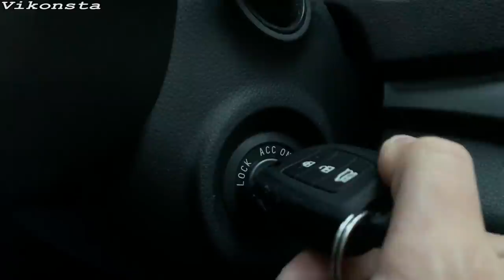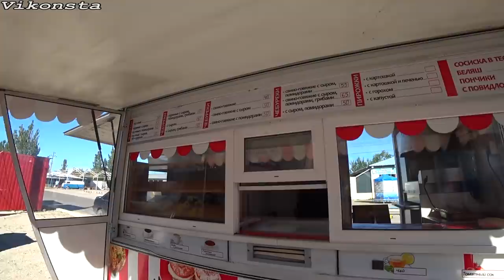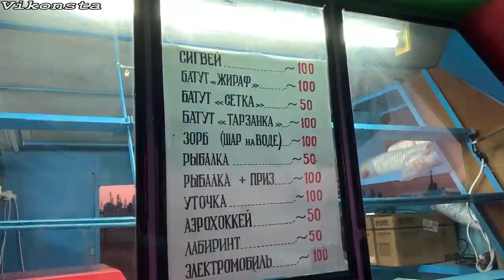ЛЮДИ СОРВАЛИСЬ! ПЛЯЖИ БИТКОМ! Отдых на море в Седово! Цены! Жилье! Азовское море. Донецк - Седово!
Курорты и отдых в Седово. Азовское море. Цены. Жилье. Люди. Пляжи. Донбасс. Донецк - Седово Дорога Сегодня. Частный сектор. В этом выпуске съездим в Седово. Покажу Вам дорогу из Донецка в Седово. Номер снял в частном секторе за 1500 рублей в сутки со всеми удобствами. Также в наличии есть номера за 250 рублей с человека. В этом номере кровать и тумбочка, душ и туалет на улице, холодильник общий.
Покажу Вам цены на продукты на центральном рынке в Седово. Стоимость комплексного обеда составляет около 250-300 рублей на человека - это полноценный обед, который включает в себя: первое блюдо, второе, гарнир, салаты на выбор, чай или сок, десерт(кому что по душе). Если в номерах есть кухня, то многие люди покупают продукты в магазинах и сами готовят, так получается дешевле.
Сходим на один из лучших пляжей в пансионате "Алые Паруса". Пляж этот очень чистый и уютный. Людей много, поэтому нужно занимать место пораньше. Сходим на центральный городской пляж. Там окажется много туристов и отдыхающих, пляж в ухоженном состоянии, но в некоторых местах есть камни, т.к. рядом размывает дамбу. Немного перекусим и пойдём покажем Вам вечернюю атмосферу в Седово.
Также если Вы бывали на других курортах России, Украины: Азовского или Чёрного моря: Урзуф, Бердянск, Кирилловка, Сочи, Анапа, Одесса, Крым, Судак, Ялта и т.д. - сравните с Седово, поделитесь впечатлениями от просмотра данного видео. Какие последние новости Донецка, Донбасса, Украины, России - смотрите у меня на канале!
Я думаю получился небольшой, но интересный выпуск. Поддержи меня лайком и комментарием.

В этом выпуске:
0:00 - Анонс выпуска
0:35 - Дорога в Седово
3:05 - Обзор номера в котором жили
4:22 - Обзор цен на рынке
11:24 - Центральная улица в Седово
13:38 - Пляж пансионата "Алые Паруса"
18:20 - Центральный городской пляж
23:28 - Небольшой перекус
24:54 - Вечерняя атмосфера в Седово
29:06 - Лирическое завершение видеоролика